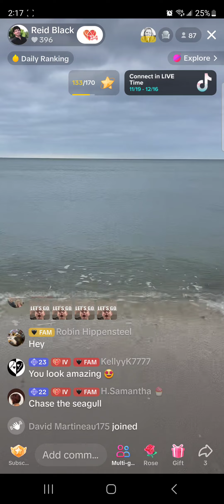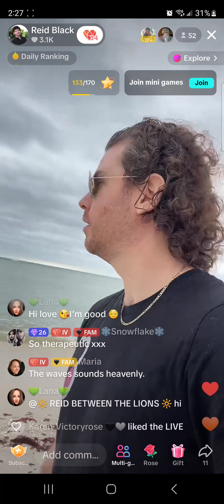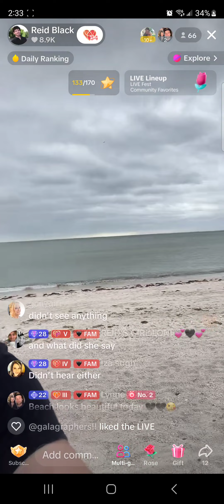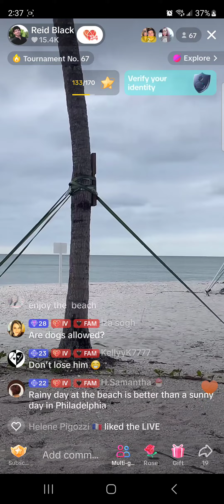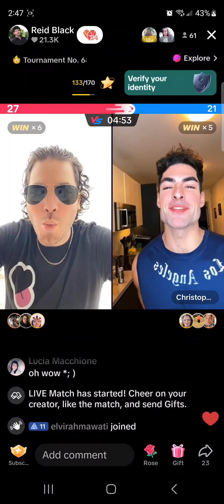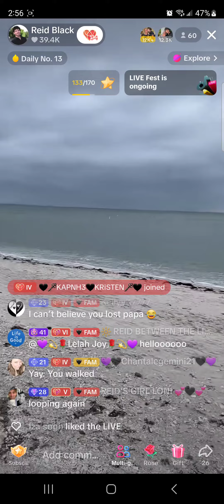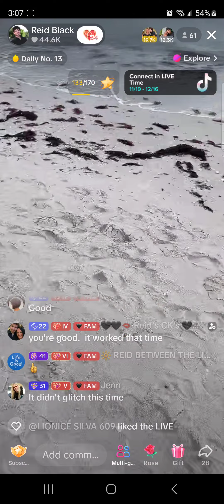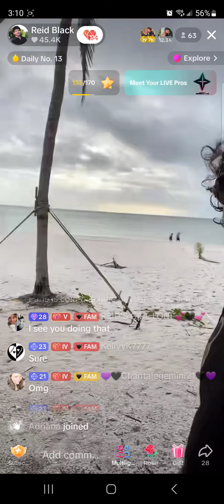Reid Black live at the beach 12/13/23